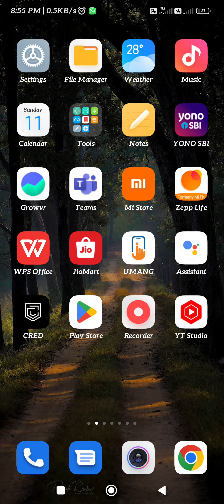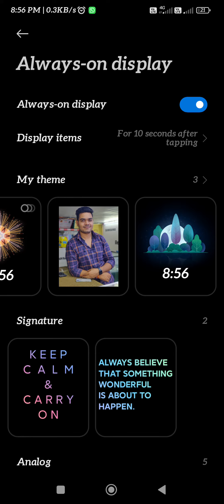Mi 11i main always on display kaise lagaye | how to enable always on display in mi 11i